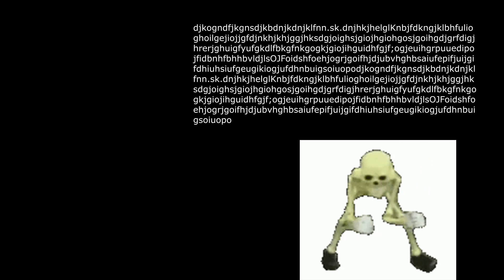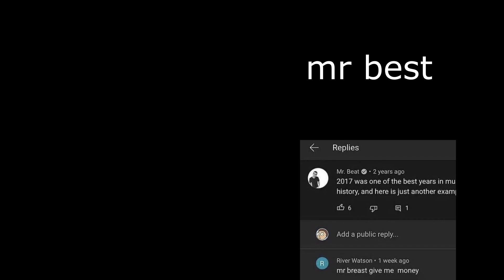APEJAMS VOL 2